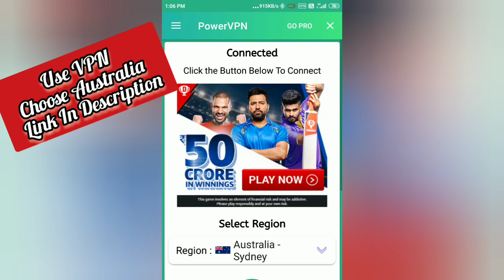How To Download Pro Cricket Manager 2022 | Out For Android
Give Me Suggestions Please I Wil Work On It

Create, Train and Manage a great cricket club from scratch!

Managers, are you up for the challenge? Lead your cricket team to the top of the global leaderboard!

Create a cricket club from scratch and control every aspect of your team - Strategise and play your formations against friends and build a world class team that can challenge the strongest cricket managers from the daily leaderboards.

Build Your Club From Scratch
Name your winning team and strengthen your players through a rigorous coaching regime. Design your own unique training drills to level up their skills, and coach them to play like real-life pro players around the globe!

Manage Transfers, Squad Selection and Formations
You’re the cricket manager, coach and figurehead! Scout and sign the best players from the live premium transfer market! Keep your players motivated, train your team to be the best, and mastermind a strategy to widen that winning margin!

Control Your Finances
Expand your franchise by building a world-class cricket venue (including Stadiums, Sports Clubs, Training Centres, Health Care Centres and more) to bring in more revenue via ticket sales as your teams’ brand grows into a premium global franchise.

Customize Your Club’s Jersey And Emblems
Design your club’s jersey and emblem to stand out in the T20 League and T20 Cup!

Lead Your Team to the Top of the Global Leaderboard
Hit the leaderboards and challenge your fellow cricket managers around the world in daily T20 League and T20 Cup Matches. Win matches, score amazing rewards and climb your way to the top!

Are you a tactical coaching genius and the world's best cricket manager? DOWNLOAD Cricket Manager Pro 2020 for free and find out now!

More Howzzat Features
- Train your top players to score massive amounts of runs (4s and 6s) and take wickets.
- Watch your T20 League matches LIVE and monitor your club’s performance
- Unlock daily rewards as big and shiny as gold bars.
- Above all, experience what it feels like to be a cricket champion!

Use Australia Country